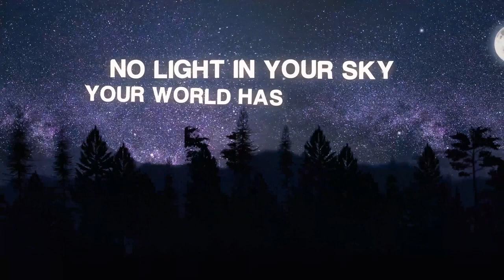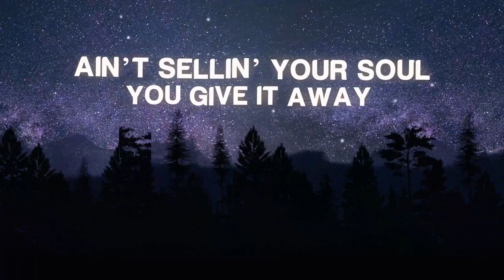STVNS, Kevin Krissen & Robbie Rosen - Lost Yourself (Lyric Video)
STVNS, Kevin Krissen & Robbie Rosen - Lost Yourself